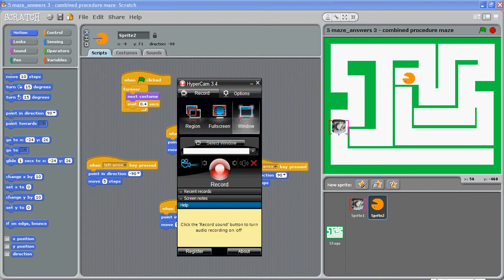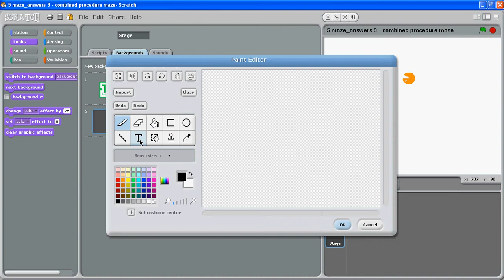Part 3 of 9: Using Selection For Game Over